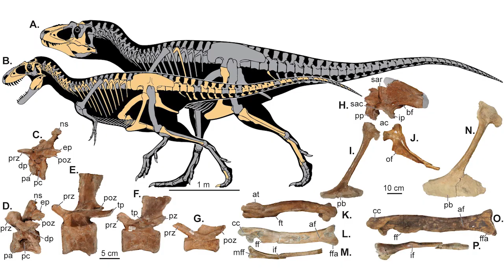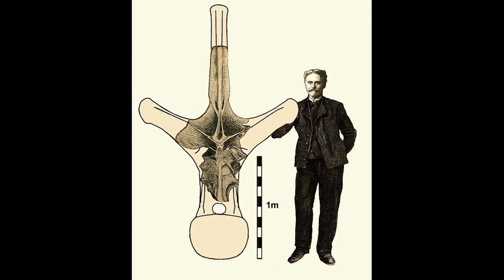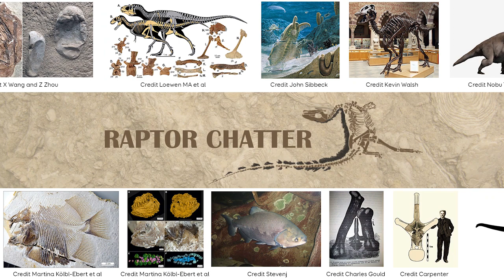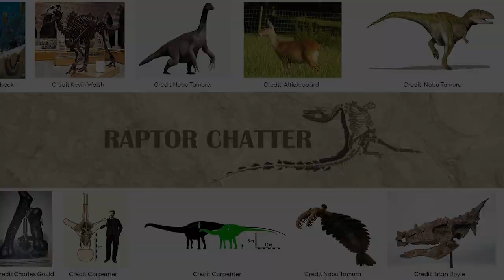New Dinosaurs and Finds of October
0:07 New Tyrannosauroid- Dynamoterror dynastes
1:02 Tuskless walrus- Titanotaria
1:47 Piranha like fish- Piranhamesodon
3:02 Amphilcoelias may not be Amphilcoelias
5:01 Near shore areas cradled vertebrate life
6:03 Meat eating Pachycephalosaurus
7:26 Baby Pterosaur growth